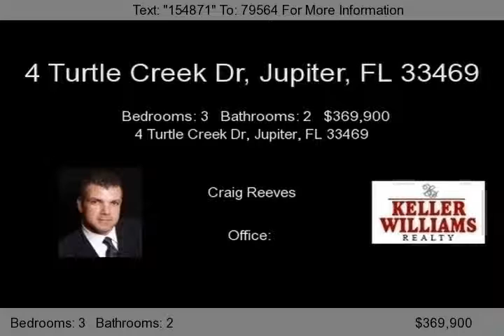4 Turtle Creek Dr, Jupiter, FL 33469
Great opportunity to live in a manned guard gated community without the restrictions or fees of an association. This 3 bedroom 2 bath pool home is conveniently located within turtle creek and does not have any hoa fees or restrictions. The home includes cbs construction, a cement tile roof and is situated on a .27 acre corner lot and includes a circular driveway, a 3 car garage, a screened swim...